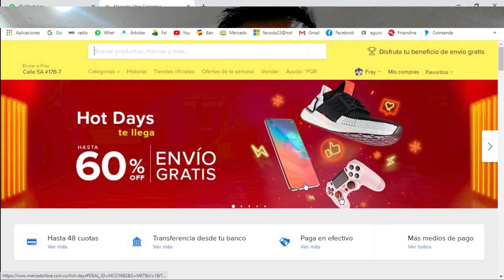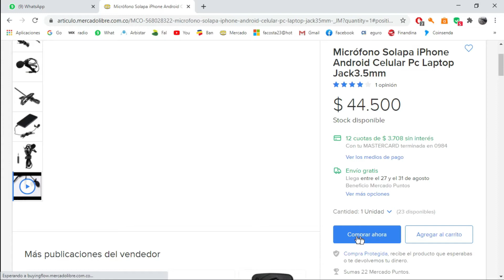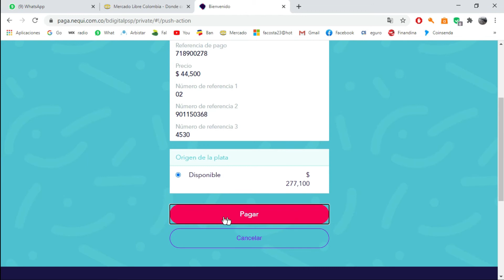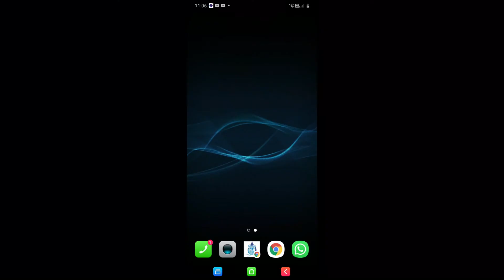COMO COMPRAR EN MERCADOLIBRE | CON NEQUI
Conozca como se puede comprar en mercadolibre y pagar con la aplicación Nequi